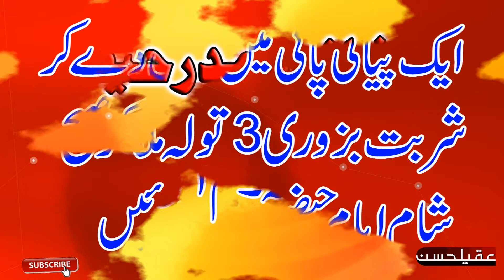health tips part 4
health tips
mother e haaz